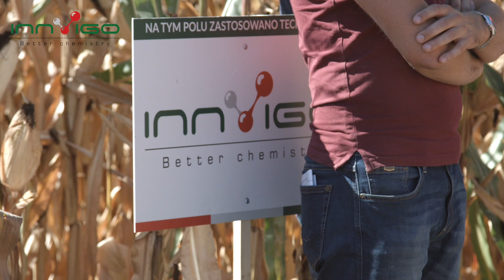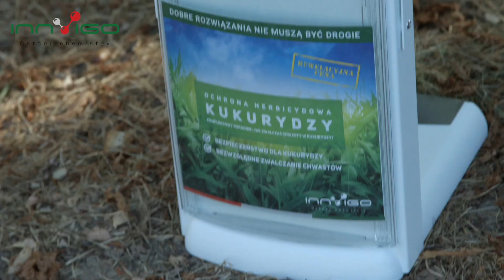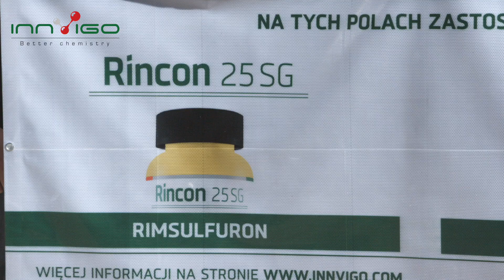Jaka odmiana kukurydzy na kiszonkę?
Kukurydza na kiszonkę - czym kierować się przy wyborze odmiany?
Radzi specjalista żywienia zwierząt - Dr hab. inż. Zbigniew Podkówka